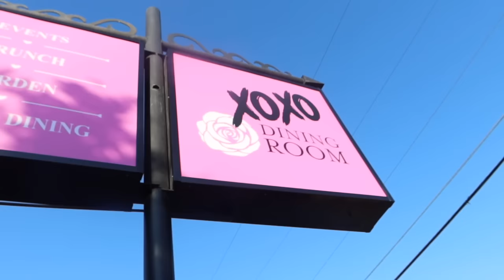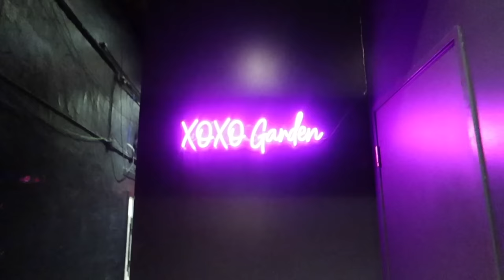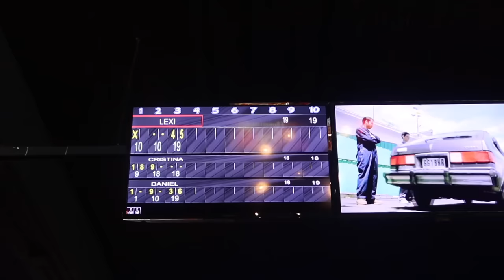48 hours in Dallas with my bf & his mom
hi guys!

Xx